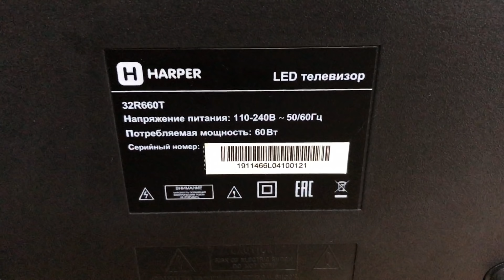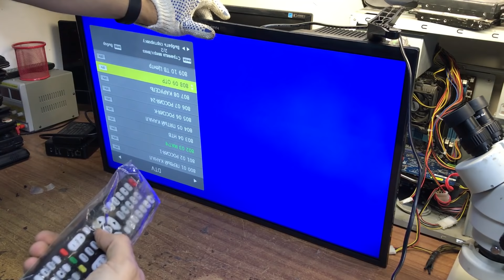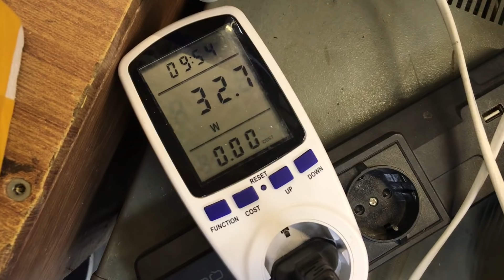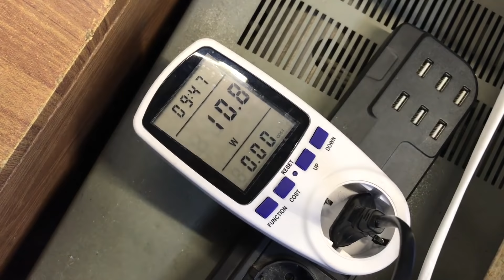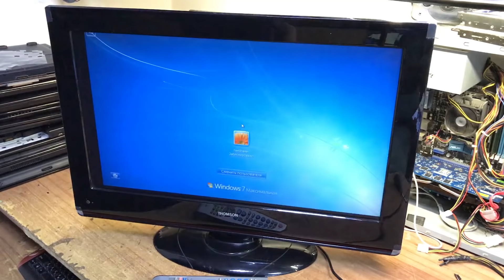2 ПРОСТЫХ РЕМОНТА: Не реагирует на пульт LED телек HARPER / Не включается ЖК телек THOMSON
Давайте отвлечемся от темы ремонта ноутбуков и поремонтируем телевизоры! 👍🏻
Сегодня на ремонте LED телевизор HARPER, который не реагирует на пульт управления и пищит, а так же ЖК телек THOMSON, который не включается. 🤪
Ремонт получился очень простой, но достойный внимания, а так же в этом ролике вы узнаете сколько стоит подобный ремонт.
ПОДДЕРЖАТЬ АВТОРА:
Карта СБЕРБАНК:
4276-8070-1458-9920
ФИРСОВ В.В.

Webmoney кошельки:
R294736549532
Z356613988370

Яндекс.Деньги:
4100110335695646